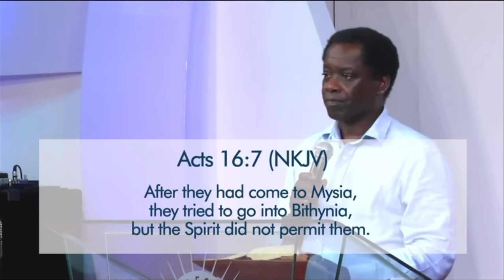TODAY YOUR LIFE WILL CHANGE FOREVER! | 12.05.22 UOG DIVINE LECTURE | RACINE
No human being would choose the prison to bless somebody, but God did! God chooses what we go through to fulfil our destiny; we choose how we go through it.

In your life there is a gift of God; it is this gift that will cause you to make a difference.
It takes the Holy Spirit to see that gift of God in your life.

Today as you receive this Spirit-filled message in the midst of your heart, BELIEVE that God
• will reveal His gift in your life,
• will deposit something in you that will get you out of the prison to the place of honour
• will take you to where He wants you to be.

Hear direct from Racine about the importance of being led by the Spirit in this divine lecture given at Abundant Life Ministry Church in Barranquilla, Colombia, titled: Today Your Life Will Change Forever!

The University of God Foundation Series: "STEP INTO THE SPIRITUAL!" is a teaching series under the guidance of the Holy Spirit that will be available for all, revealing the hidden treasure in the Word of God that prompts our spirits to step into the spiritual…. because that is where God is. It is an erroneous assumption that spiritual truths can be intellectually perceived. We need to be raw; that is we need to be in the Spirit - the realm of revelation knowledge, yielding our hearts over to the inspiration of the Holy Spirit, the very Spirit of Revelation (Ephesians 1:17-18). Revelation brings conviction and conviction brings real movement in our journey with Jesus, our journey to Eternity.

I AM NOT THE OWNER OF THIS VIDEO, NOR DO I WORK WITH THE UOG!! I AM ONLY A LOVER OF JESUS CHRIST WHO IS SHARING THE AMAZING MERCIES, GOODNESS, LIFE CHANGING TEACHINGS, DELIVERANCE, WORDS OF WISDOM AND TESTIMONIES OF JESUS CHRIST!

BE BLESSED AS YOU WATCH WITH AN OPEN HEART IN JESUS NAME!